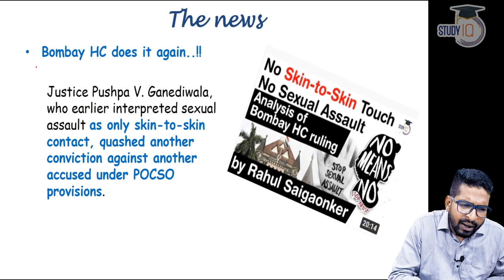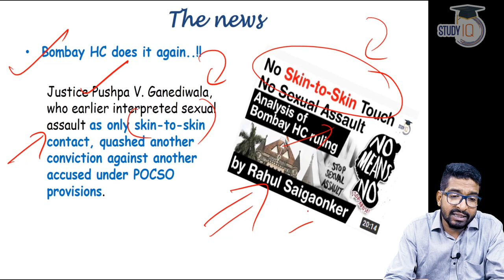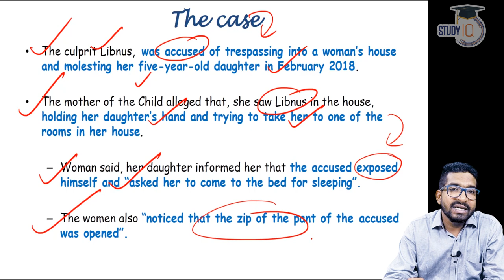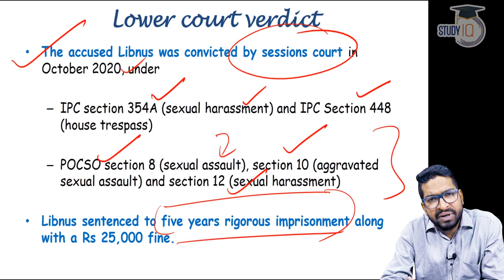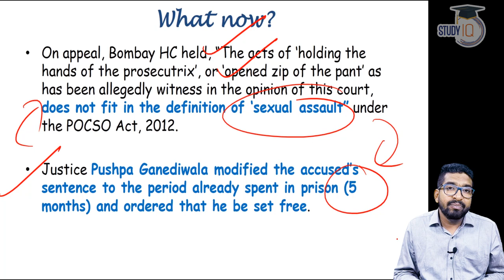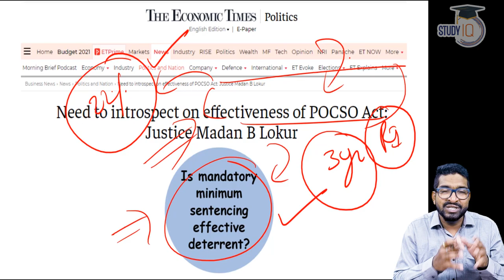Bombay High Court verdict on POCSO Act - Unzipping pants & holding child’s hand NOT sexual assault